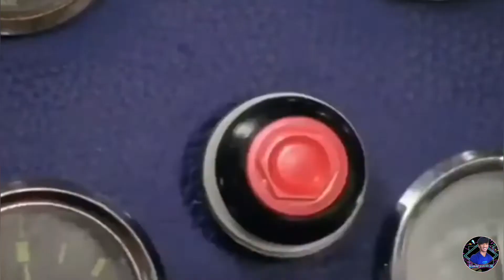DANGEROUS ANGRY BULL 🔥 QUARBANI 😱 2022 | EID UL ADHA | BAKRI EID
ISS VLOG ME INTRO ME SONG NO COPYRIGHT/CREATIVE COMMON WALA HAI

bakra eid vlogs 2022
Dangerous cow qurbani scene
Shahveer jafry bakra eid vlog
Bekaar films bakra eid vlog
Bakra eid chand raat vlog
Bakra eid chand raat vlog 2022
Bakra eid day vlog
My bakra eid vlog
Bakra eid special vlog
Eid ul adha qurbani tiktok
Bakra eid vlog 2023
us cow kick
cow mandi 2022
camel i
Biggest cow in india
eid ul adha kab hai
eid ul adha diys
eid ul adha days
you eid ul adha wishes
what is eid ul adha
eid ul adha status
eid ul adha update
bakra eid
bakra mandi
bakra mandi daunaor
bakra eid spacial
bakra mandi india
garib ka bakra
bakra chor
bakra show
Bakra eid quarbani
hindu on bakra eid
garib ki bakra eid
bakra zibha quarbani
bakra eid days 2022
tiktok bakra eid vlog
Dangerous cow qurbani 2022
eid mubarak 2022
catel market karachi 2022

eid ul adha tiktok
eid ul adha takbeer
eid ul adha song